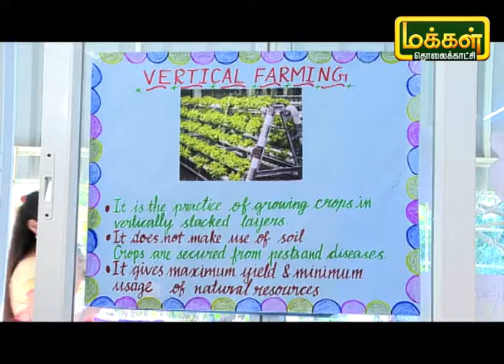பள்ளி மாணவர்களின் அசத்தல் அறிவியல் கண்டுபிடிப்புகள் பகுதி 3 | Science Exhibition | SUU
சென்னை அயனவரத்தில் அமைந்துள்ள Kaligi Ranganathan Montford Matric Hr. Sec. School-ல் நடைபெற்ற அறிவியல் கண்காட்சியில் மாணவர்களின் படைப்புகள் மற்றும் அதன் செயல் விளக்கங்களை பார்ப்போம் வருங்கள்.